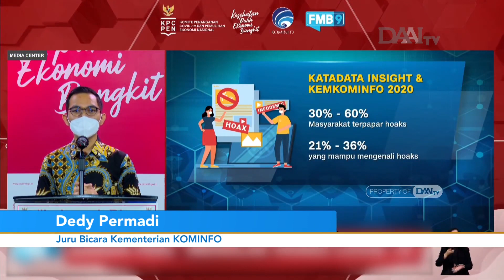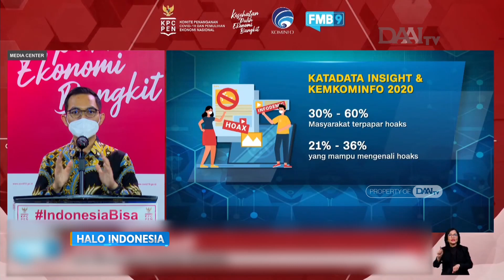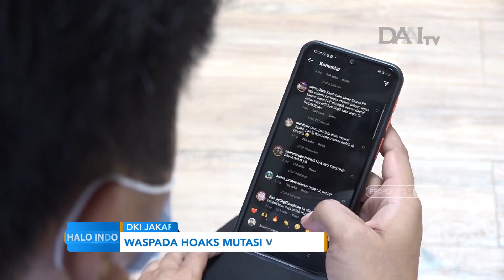Waspada Hoaks Mutasi Virus Corona